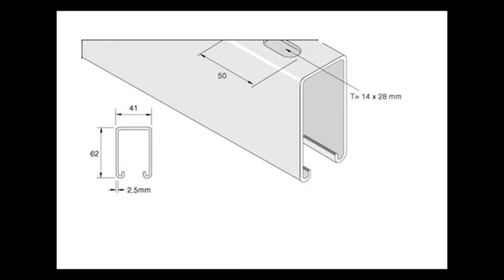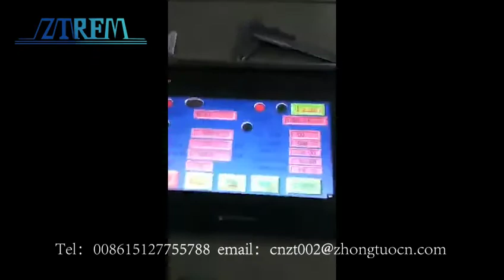C Strut Channel Forming Machine with stacker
Zhongtuo  manufacture most popular type and size of slotted struct channel roll forming 41mmx41mm & 41mmx 21mm
unistrut channel forming machine process:
decoiler the coil- leveling- servo feeding- punch -forming – cut- run out table
Main features of c struct channel forming machine:
suitable for material1.2-2.5mm
roller material Gcr15 mould steel
gear and chain move the line or gearbox move the line are optional
this strut channel with perfect curved edges, used to support solar panel to collect sun energe for electricity.
uni strut channels provide ideal framework for support system without the need for welding, full flexibility and easy install.